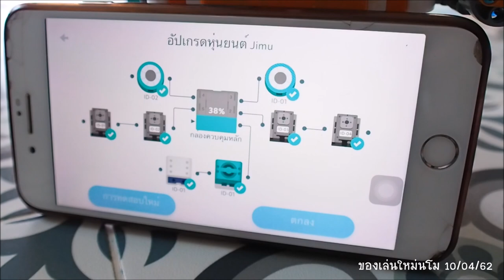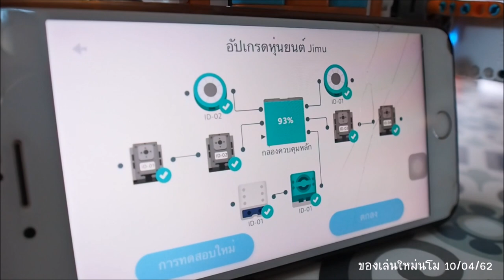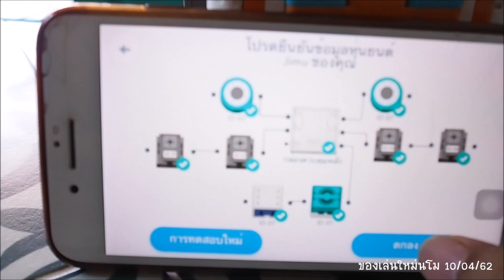ของเล่นใหม่ ASTROBOT